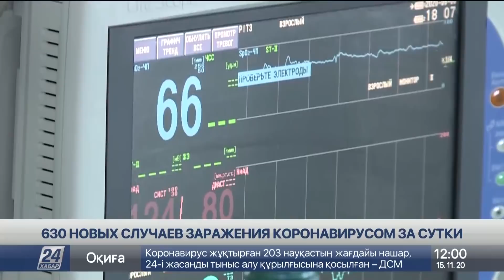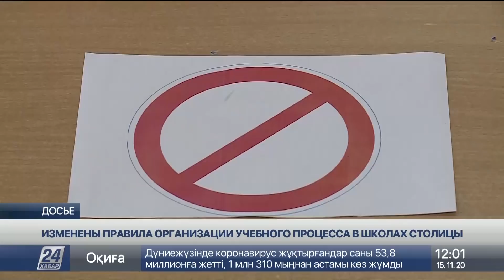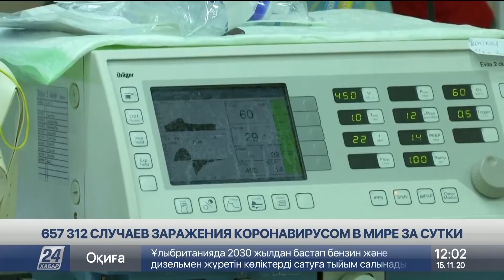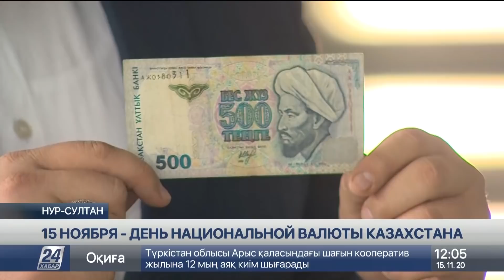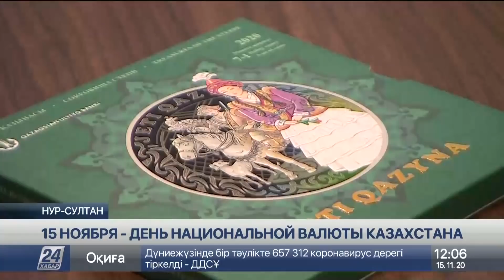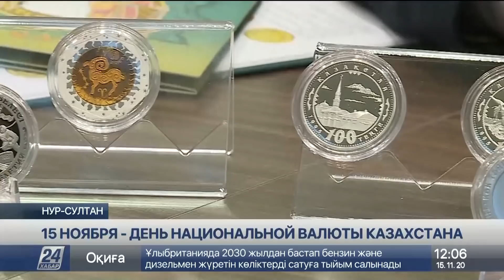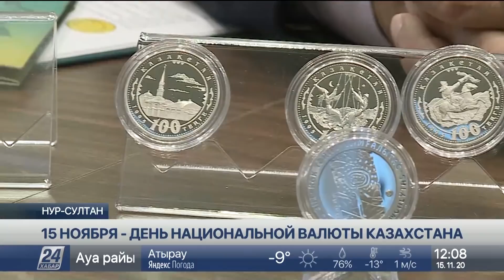Выпуск новостей 12:00 от 15.11.2020